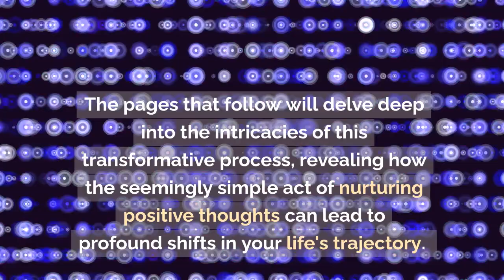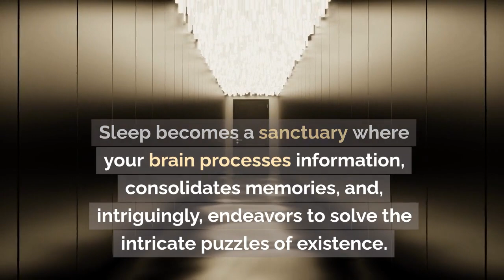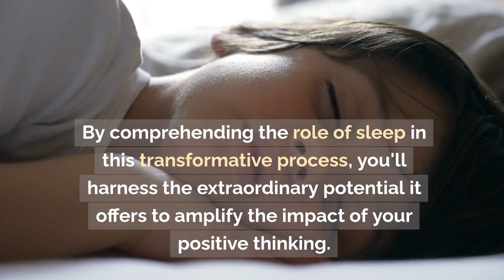"Attract Abundance Effortlessly While You Sleep."